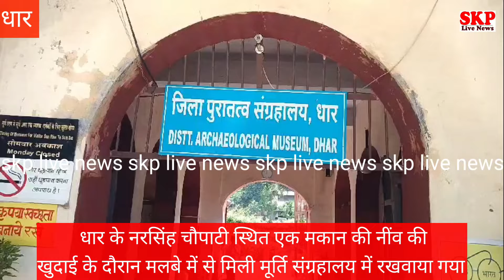धार।नींव की खुदाई का मलबा ठेकेदार ने डाला मलबे में से निकली मूर्ति, संग्रहालय में रखवाया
धार। धार शहर के नरसिंह चौपाटी स्थित मकान को तोड़ने के दौरान  मलबे को ठेकेदार ने कही और डाला वहां मलबे में से एक प्राचीन मुर्ति मिली है। सूचना मिलने  पर तहसीलदार दिनेश उईके और कोतवाली थाना प्रभारी समीर पाटीदार ने मुर्ति को धार किले में स्थित संग्रहालय पर सुरक्षित रूप से रखा गया है। खुदाई में निकली मूर्ति कौन सी शताब्दी और किस देवी- देवता की है इसकों लेकर पुरात्तव विभाग के विशेषज्ञ जांच करेंगे। मुर्ति निकलने की सूचना पर बड़ी संख्या में रहवासी उसे देखने के लिए पहुंचे।